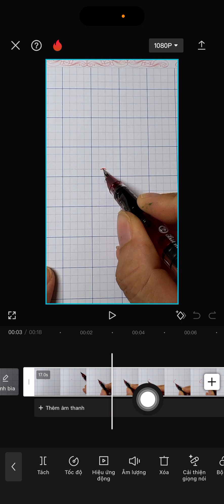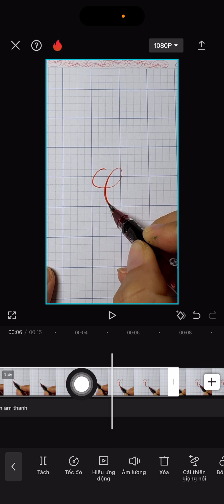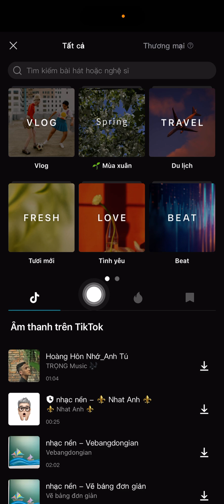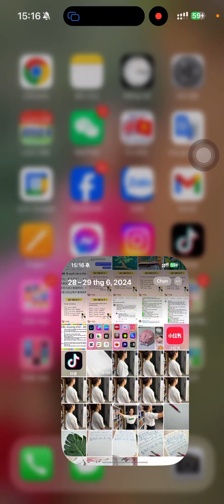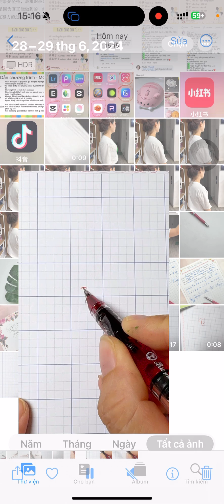Cách làm video hướng dẫn viết chữ| Luyện chữ đẹp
💥 Đăng kí ngay các khóa học của Luyện chữ đẹp Ánh Dương để trải nghiệm ngay phương pháp viết chữ đẹp nhanh nhất:
1. Zalo nhóm lịch học
2. Zalo cô Tạ Vân
3. Zalo thầy Nguyễn Đương Ánh

💥 Nhấp vào nút LIKE nếu bạn yêu thích Video này

📚 Các danh mục kênh📚
Kênh Youtbe chia sẻ các thông tin:

📚  Ánh Dương - Soi đường tương lai sáng 📚
👉 Luyện chữ đẹp Ánh Dương là đơn vị hàng đầu về Luyện chữ đẹp và cung cấp các sản phẩm Luyện chữ: Bút mài thầy Ánh, bút luyện chữ đẹp, vở Luyện chữ đẹp
👉 Anhduongedu.vn Luyện chữ đẹp Ánh Dương với thương hiệu Bút mài Thầy Ánh đã được cục sở hữu trí tuệ cấp bản quyền
✅ Luyện chữ đẹp Ánh Dương có rất nhiều khóa học:
✅ Lớp đào tạo nghề luyện chữ
✅ Lớp Luyện chữ đẹp cho học sinh tiểu học
✅ Lớp Luyện chữ dễ nhìn cho học sinh cấp 2, 3
✅ Lớp Luyện chữ cho người lớn
✅ Lớp vẽ trang trí bảng
✅ Lớp vẽ màu nước
✅ Các lớp học làm bánh, nghệ thuật
👉 Hãy theo dõi Ánh Dương để bạn luôn nhận được những giá trị tuyệt vời nhất